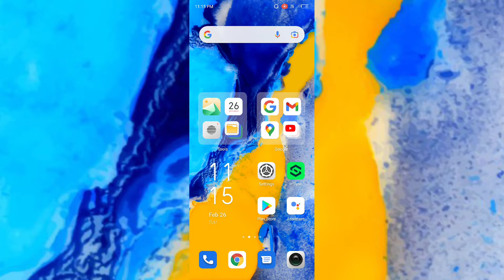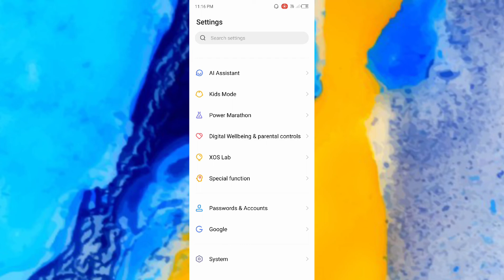infinix Hot 7, Hot 7 Pro, How to Solve Network problem